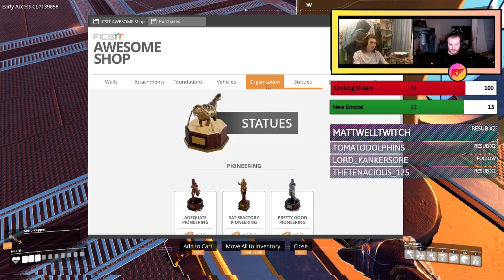Engineer and Computer Scientist Play Satisfactory (Part 4/??)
Dan and Adam play a bit of satisfactory and unwind on our variety Friday slot. Join us on our adventure to create a satisfactory factory.

to keep up to date with our content.